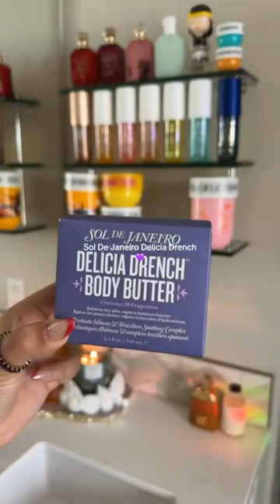Sol De Janeiro Delícia Drench body butter 💜